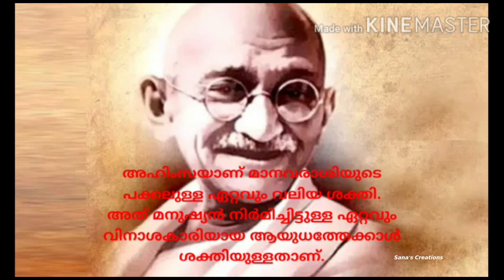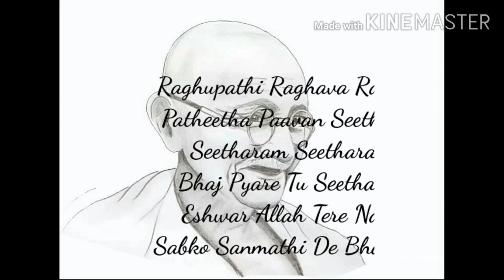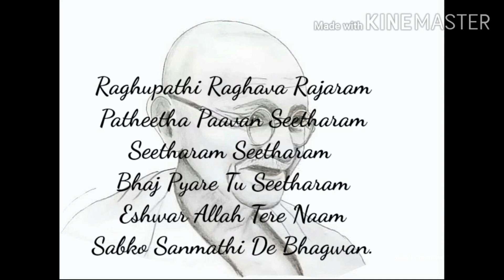A Birthday Gift For Gandhiji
ഗാന്ധിജിക്കൊരു പിറന്നാൾ സമ്മാനം

2nd OCTOBER 2O20